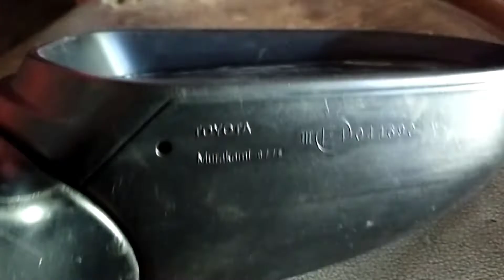Spion original toyorlta Sienta electrik mirror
Spion original Toyota Sienta electrik mirror
Pondokpart Chanel